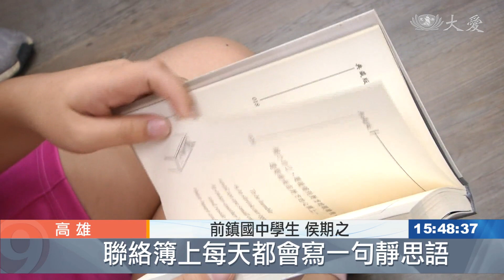前鎮國中閱讀書軒 日日好話善植心田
鏡頭轉回到國內。推廣靜思語教學，位在高雄漁港旁邊的前鎮國中設立靜思閱讀書軒，學生說，每天都會在聯絡簿上寫一句靜思語，現在校園內有書軒，不但能了解更多靜思語，還有沉浸心靈的地方。

和高齡的父親一起贈書，楊順合捐書，要把父母帶給他的教育，延續給下一代。

捐書者 楊順合：「他們(父母)覺得你書念得多的話，至少在人文方面、氣質方面，都會提升很多。雖然他們書都念得少，但他們都知道念書的重要性。」

儘管前鎮國中校內有個嶄新的圖書館，但靜思閱讀書軒的成立，讓孩子都相當開心。

前鎮國中學生 侯期之：「聯絡簿上每天都會寫一句靜思語，所以有這個空間，我們全部的人都可以了解更多的靜思語。」

前鎮國中校長 梁華蓁：「我覺得它(書軒)是一個多功能的，它不只是我們看到的紙本的書，它其實有更深層的意義，是整個心靈的淨化。」

靠近漁港的校園，校內還打造職探中心，讓學生模擬在船上工作的情境，也了解海洋科學。

前鎮國中職探中心組長 林怡儒：「帶進一些海事科和水產科的實作，讓學生能夠更產生興趣，除了了解之外，他能夠看到更豐富的世界。」

廢棄漁網也能變成環保提袋，校園的每個角落都能成為孩子的導師，引導他們生根茁壯。

李佳欣 王昭中 高雄報導